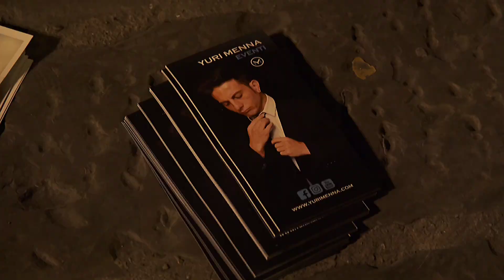Yuri Menna in Florence - Hero (promo street show video)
in 2021 , we all need to be happier and closer.
Great video and cut by Yanbin Guo